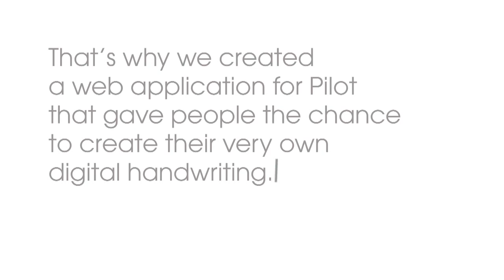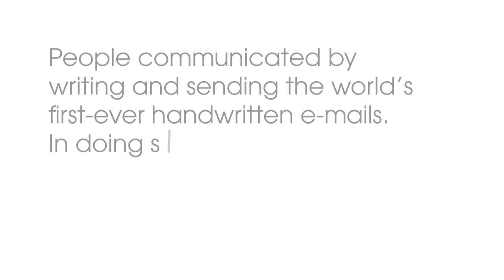CANNES LIONS 2010 ORO - PilotHandwriting.com